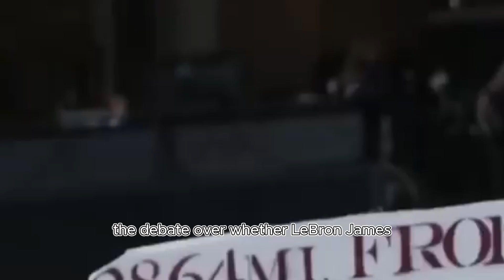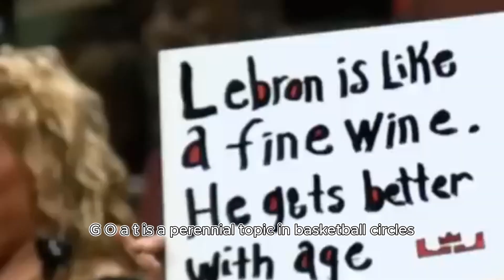Lebron to Become First NBA Player to Earn $500m InstaGood TBT (Throwback Tuesday)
LeBron James, a basketball icon, has left an indelible mark on the NBA. His journey from Akron, Ohio, to global stardom is a testament to perseverance, talent, and unwavering commitment to excellence1.

While there’s no doubt that he deserves a statue, the question remains: where should it be placed? Let’s explore the arguments for each of his three cities:

Experience the Colosseum, Roman Forum, and more as if you were there. Freedom Breakthrough 3.0 Checkout

(Clone the 7 Figure System With Funnel Freedom Unfair Tool)

SALUTE TO AMERICA 250 is more than just a birthday party;
it's a movement. It's about reflecting on the nation's past, .

explore the lives and legacies of these extraordinary individuals.